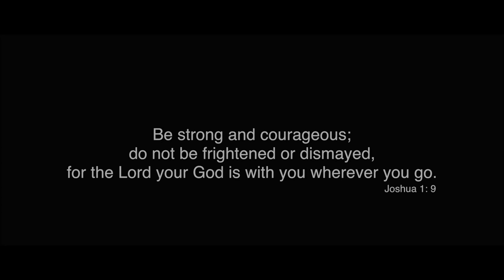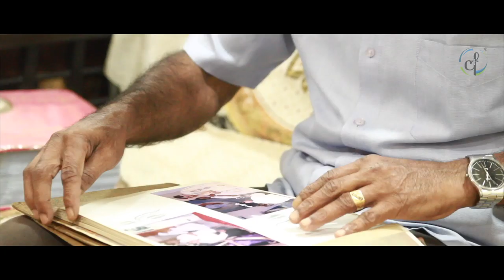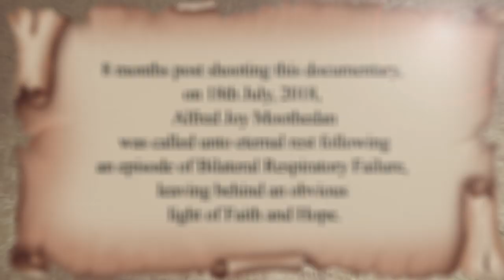Series of Faith - 1 || Journey of Faith || Catholic Focus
Series of Faith is a sequence of life incidences documented by Catholic Focus for Kalyan Media Cell, with the hope to build, nurture and render the essence of Christian faith into the minds of the people.

The Journey of Faith is the first episode of this array, which showcases the life incidents of Late. Mr. Alfred Joy Moothedan, who lived as a beacon of faith in this world. He was one of the active youth members of  Christ the King Church, Bhandup. When he was in preparation for his grade 12th, he met with an accident in May 2010, after which his survival was a mere miracle. With sheer dedication and for the immense love of God Almighty, his family tirelessly nursed him for the next 9 years, until 2018. The family earnestly stood against giving up on his life, considering that it's a gift of God,  through unending prayer and nursing support. However, after 8 months of shooting this documentary, on 18th July, 2018, he was called unto eternal rest following an episode of Bilateral Respiratory Failure, leaving behind an obvious light of Faith and Hope.

We salute the courage and compassion of the Family, for showing us the real meaning and essence of faith and also for helping us to understand what practising faith in real life is all about!

A KMC Production

Executive producer: Fr. Franklin Joseph & Mathew Jenif Joseph

Direction, Editing & Cinematography : Mathew Jenif Joseph

Final Mix Stereo : Sinoy Joseph

Assistant Director : Jentry Johnson

Subtitling : Reshmitha Jose

Concept : Fr. Franklin Joseph and Fr. Paul Kunduparambil

Special Thanks:
Joy Moothedan
Bency Joy
Teresa Antony
Silja Dominic
Pro Life Ministry - Eparchy of Kalyan
Thomas PKX
Jackson Emmatty
Anjali Reji